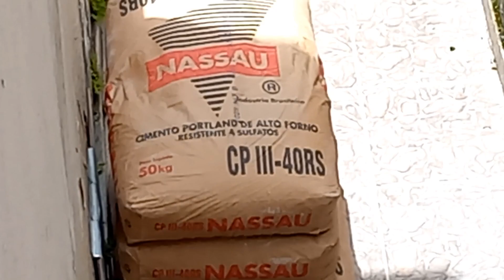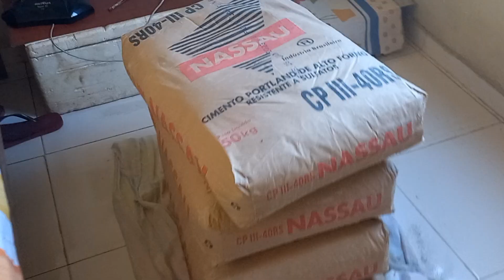INÍCIO DA OBRA - A TELHA CAIU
Olá amigos, no vlog de hoje mostro passo a passo o início da obra em casa quando a telha caiu devido a um temporal.